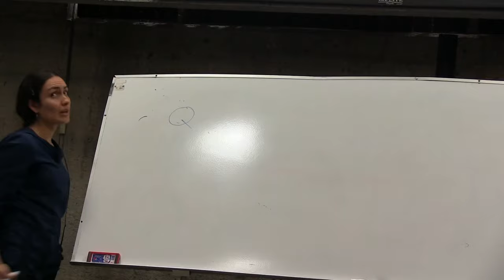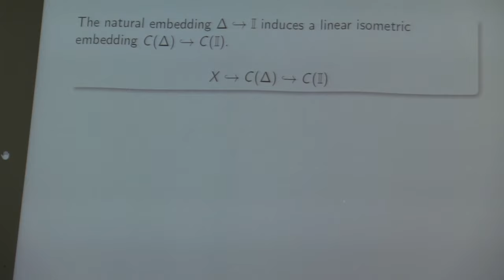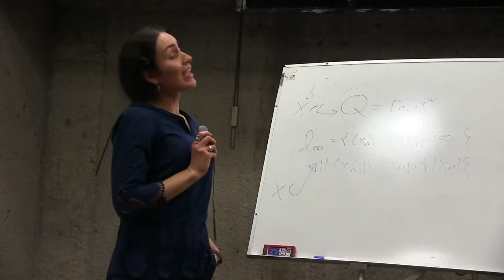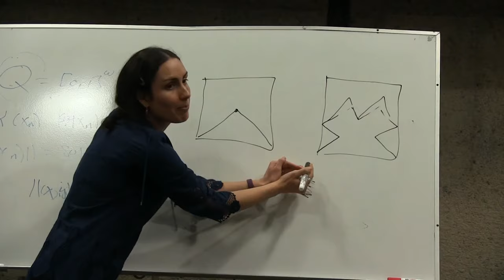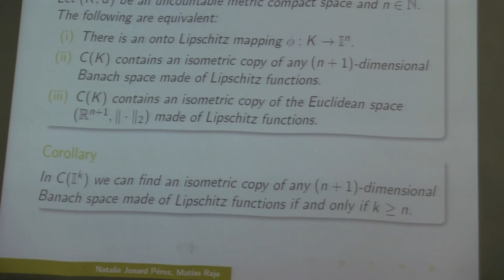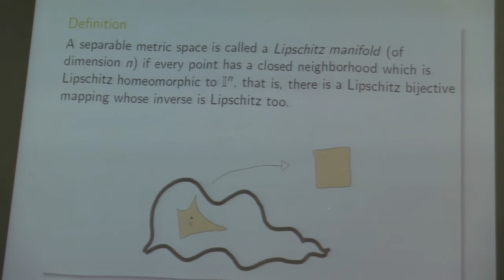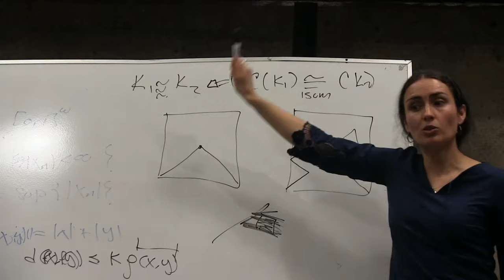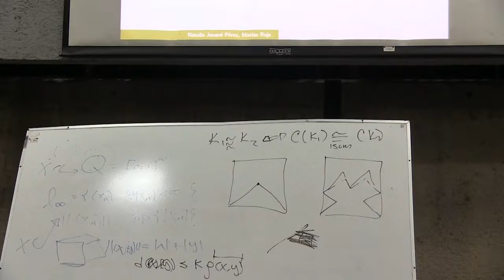Espacios Universales y elegantes curvas de Peano (Natalia Jonard)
Espacios Universales y elegantes curvas de Peano

Plática dada por Natalia Jonard (Facultad de Ciencias de la UNAM) en el Coloquio de Topología General En recuerdo del Profesor
Adalberto García-Máynez Cervantes (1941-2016), el jueves 20 de abril del 2017 en la Sala Leonila Vázquez del Amoxcalli en la Facultad de Ciencias de la UNAM

Página de Adalberto García-Máynez Cervantes en el Instituto de Matemáticas de la UNAM

Página de Adalberto García-Máynez Cervantes en la Facultad de Ciencias de la UNAM

Páginas de Natalia Jonard en la Facultad de Ciencias de la UNAM